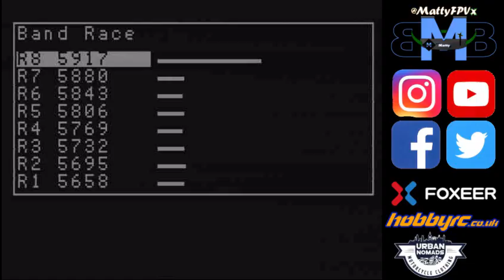*Foxeer Predator V4 Mini DVR UNEDITED* I Changed To a CMOS Camera | Armattan Rooster | FPV Freestyle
Changed to a Foxeer Predator V4 Mini CMOS camera from a CCD, and love it! Can't believe I hadn't changed earlier! Will do some more testing, but I do think I will change over soon!

My Gear;

The Beast
FRAME: Armattan Marmotte
MOTORS: T-Motor F60 Pro III 2700kv
PROPS: Ethix S4 'Lemon and Lime' by HQProp
CAMERA: RunCam Swift 3 Micro
FLIGHT CONTROLLER: Matek F722-se
ESCs: Spedix GS35a (singles)
VTX: TBS Unify Pro (mmcx), Foxeer Lollipop 2
RECEIVER: FrSky XM+

The Beauty
FRAME: Armattan Rooster
MOTORS: HyperTrain Blaster by Rotor Riot
PROPS: Ethix S3 'Watermelon' by HQProp
CAMERA: Foxeer Predator V4 Mini
FLIGHT CONTROLLER: Matek F405-STD
ESCs: Spedix GS30
VTX: TBS Unify Pro HV, Aomway Cloverleaf Antenna
RECEIVER: FrSky XM+

The BackUp
FRAME: Supafly Flipmode
MOTORS: T-Motor F60 Pro II 2500kv
PROPS: HQ 5x4.3x3
CAMERA: RunCam Racer 2 Micro
FLIGHT CONTROLLER: Matek F405
ESCs: Spedix 30a (singles)
VTX: TBS Unify Pro Race, Menace RC Stubby
RECEIVER: FrSky R-XSR

The Basher
QUAD/FRAME: Eachine Wizard X220
MOTORS: Standard Wizard Motors :(
FLIGHT CONTROLLER: SP Racing F3
ESCs: Stock Wizard ESCs (WOW. right!)
CAMERA: RunCam Swift 2
RECEIVER: FrSky X4R-SB

BATTERIES: Tattu R Line 120c 1800 / Tattu R Line 95c 1800 / HobbyRC Racing 95C 1550 / Tattu R Line 95C 1300 / HobbyRC Racing 95C 1400 (All from GensAce factory)
CHARGER: SkyRC S60 x2 + Joshua Bardwell Parallel Board v2 x2
BATTERY CHECKER: ISDT BG-8s
TRANSMITTER: Taranis X9D+
GOGGLES: Fat Shark HDO
MODULE: IRC rapidFIRE
ANTENNA: Menace RC Periscope / Menace RC Pico / Aomway Cloverleaf Antenna
BAG: Multistar Elite
HD RECORDING: GoPro Hero 7 Black / GoPro Hero Session 5